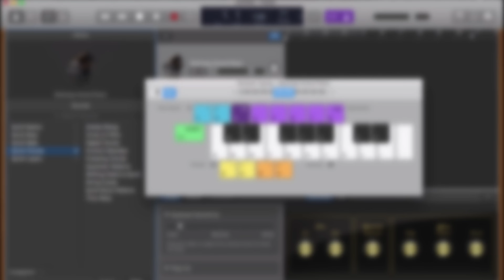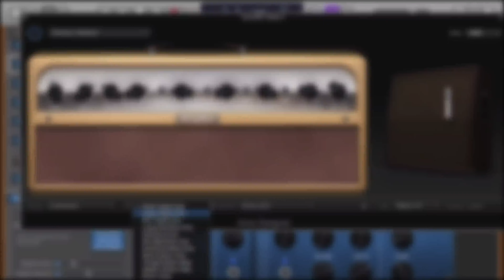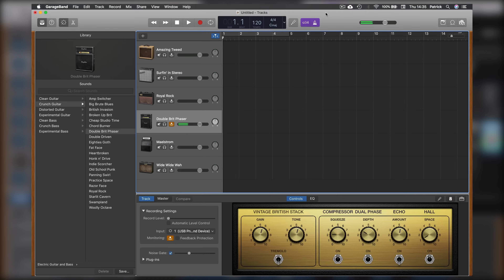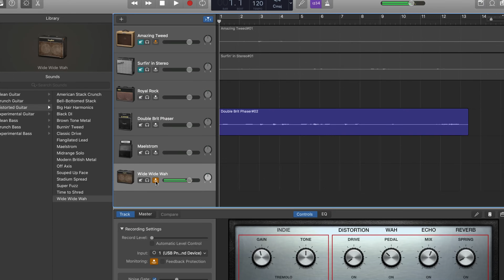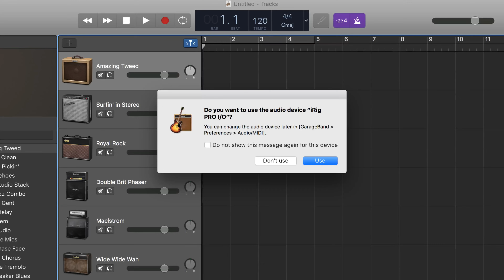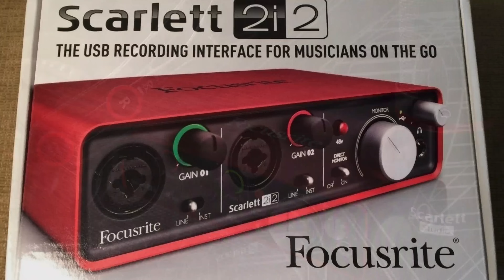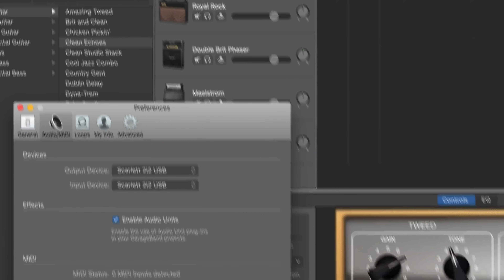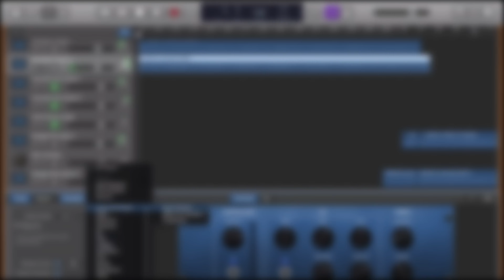3 Ways to Connect Your Guitar To GarageBand (Mac)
In this video I share 3 ways to connect your guitar to your Mac so that you can record it in GarageBand

Gear used in the video:

TOOGOO(R) 3M Guitar to PC USB Recording Cable

IK Multimedia iRig Pro I/O

Focusrite Scarlett 2i2

GarageBand beginner? This is for you